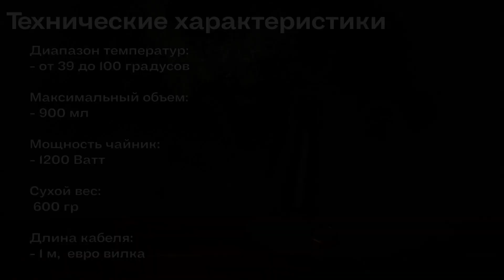Чайник EPEIOS: чайник для кофе и листового чая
В данном коротком ролике можно познакомиться с внешним видом и характеристиками чайника EPEIOS HummingBird (Колибри).